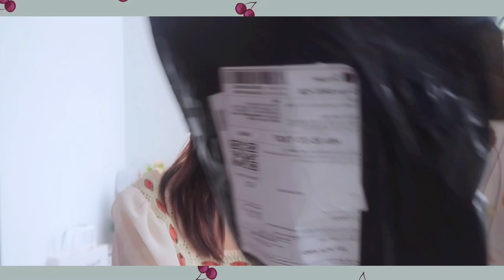[Unbox Shopee] NHỮNG MÓN ĐỒ CON GÁI KHÔNG THẾ THIẾU TRONG ĐẦU HÈ | Linhphgg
Link sp trên video:
Đồ mình đã mua và review mn cứ yên tâm shopping

1. Áo sơ mi kẻ khoét vai túi ngực
Có 3 màu khác nhau
áo vạt trước dài 69cm, vạt sau dài 77cm, ngang áo 65cm

2. Set Đầm Body 2 Màu Cá tính
Có 2 màu
Shop vừa ra mắt set đầm body 2 màu cực sang xịn chất thun gân dày dặn cao cấp
Lên phorm cực chuẩn
Freesize dưới 55kg

3. Áo Sơ Mi Tay Dài Hở Vai Dễ Thương Phong Cách Hàn Quốc Dành Cho Nữ
Vòng ngực: S 84 M 88 L 92 XL 96
Chiều dài tay áo: S 65 M 66 L 67 XL 68
Chiều dài: S 63 M 64 L 65 XL 66

4. Đồng hồ nữ lắc tay KIKO Tif Watches mặt nhỏ cao cấp thon gọn sáng da phong cách Hàn Quốc bền đẹp giá rẻ size 22mm

Có 2 màu mặt đồng hồ khác nhau
- Màu sắc: Bạc mặt trắng & Bạc mặt đen
Size (đường kính mặt đồng hồ): nữ 22mm
Độ dày mặt: 8mm
Độ rộng dây đeo: đường kính tầm 5.5cm, hợp cổ tay tầm 14-15.5cm
Mặt kính: Kính khoáng - chống xước (không nên để mặt kính bị trầy hoặc va đập mạnh)
Chỉ số chống nước: 3atm (rửa tay được, ko ngâm nước & tắm)
Thời gian bảo hành: 3 tháng (lỗi với máy & pin từ nhà sản xuất)

5. SKINTIFIC Serum giảm đốm đen SymWhite 377 Làm mờ các sắc tố đen Làm sáng da Serum sáng da Serum 20ml Nam và nữ
Serum có chứa SymWhite377, kết cấu mỏng nhẹ, ít phân tử lượng, dễ thẩm thấu vào da, giúp làm mờ các đốm đen trên da. SymWhite377 có thể giảm thiểu sự hình thành sắc tố đen, ngăn ngừa sự gây hại của các gốc tự do, đồng thời tăng nhanh quá trình giảm thâm đen trên da. Sản phẩm còn có chứa Niacinamide và Tranexamic Acid, giúp giảm các vết thâm đỏ và thâm đen ngoan cố trên da, giữ nước cho da. Các thành phần trong sản phẩm được kết hợp thích hợp, không gây kích ứng da, giúp da sáng, đều màu, trẻ khỏe hơn.
Công dụng:
● Tăng cường quá trình làm sáng các đốm đen và sắc tố da sạm màu
● Giảm đỏ và sẹo do mụn gây ra
● Bảo vệ gốc tự do, ngăn ngừa kích ứng
● Giữ ẩm cho da
● Giúp da sáng và láng mịn hơn

6. Mặt nạ đất sét ngải cứu SKINTIFIC cấp ẩm hỗ trợ giảm mụn

Mugwort Anti Pores & Acne Clay Mask chứa chiết xuất Ngải cứu chất lượng nhất giúp ngừa mụn cho làn da sáng và tươi sáng hơn. Ngải cứu nguyên chất giúp loại bỏ các tế bào chết không mong muốn trên da, hoạt động như một nam châm để làm sạch lỗ chân lông, cung cấp nước giúp làm dịu và tươi mới làn da. Và giàu khoáng chất, Niacinamide và Ceramide, Mặt nạ đất sét này giúp làn da mịn màng và tươi sáng hơn tức thì trong khi vẫn bảo vệ hàng rào bảo vệ da.
Kích thước: 55g
Được hưởng lợi:
Làm dịu mụn
Làm dịu Bruntus
Làm sạch sâu
Giảm mẩn đỏ
Làm sạch lỗ chân lông
Làm mịn và làm đều màu da
Cải thiện hàng rào bảo vệ da
Dưỡng ẩm và kiểm soát dầu

7. Áo Thun Nữ Tay Lỡ Trễ Vai SOLEIL ROOM Cách Điệu Ôm Body Tiểu Thư Tôn Dáng SURI TOP

+ Áo Cotton co giãn 4 chiều dáng trễ vai tôn lên bờ vai thanh mảnh của nàng.
Chất liệu vải cotton co giãn 4 chiều được lựa chọn tỉ mỉ dày dặn không xổ lông hoặc phai màu khi giặt
Kiểu dáng/Mix & match: Thiết kế form dáng ôm nhẹ nhưng vẫn tạo được sự thoải mái cho người mặc. Dễ mix đồ, phù hợp trong nhiều hoàn cảnh đi làm hoặc dạo phố.
Thiết kế của áo màu sắc tối giản nhưng vô cùng thu hút, khâu lót, bọc viền đều được chăm chút tỉ mỉ, tạo sự thoải mái nhất cho người mặc.
BẢNG SIZE S M L XL

8. Chân váy dài nữ đen thiết kế SOLEIL ROOM ren lưới 3 lớp cạp cao bồng bềnh có lót lụa tiểu thư sang chảnh LILAC SKIRT
Có 4 size khác nhau
- Chiều dài váy: 82 - 90cm
- Kiểu dáng: Chân váy dáng xòe nữ thiết kế 3 lớp cạp cao bồng bềnh SOLEIL ROOM
- Đặc điểm nổi bật:
+ Chân váy dáng xòe nữ thiết kế 3 lớp cạp cao bồng bềnh SOLEIL ROOM được thiết kế và gia công kỹ càng, tem mác chuẩn chính hãng.
+ Sản phẩm có chất liệu vải tuyết mưa cao cấp gồm 3 lớp dằn dặn: 2 lớp lưới và 1 lớp lót. Bề mặt vải mềm mịn, không bai xù, độ bền cực cao, dịu dàng với mọi làn da.
+ Chân váy SOLEIL ROOM có độ xòe vừa phải, lên chuẩn form đẹp, che khuyết điểm không lo bị lộ béo khi mặc
+ Thiết kế chân váy màu sắc thu hút, khâu lót, bọc viền đều được chăm chút tỉ mỉ, tạo sự thoải mái nhất cho người mặc